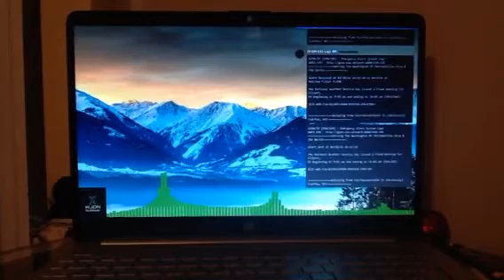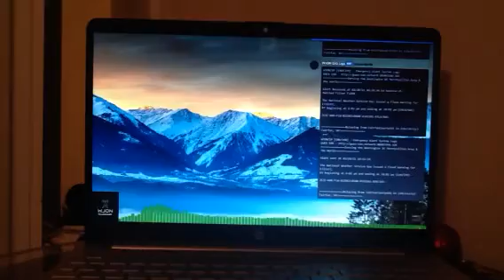EAS 1180 FLW NWS Jackson